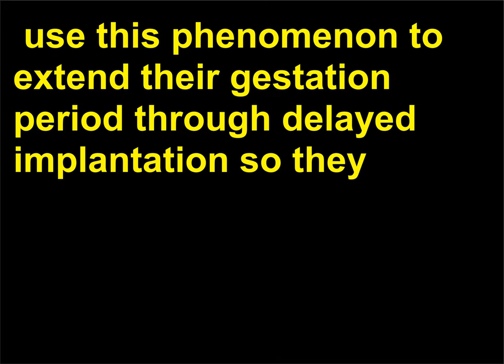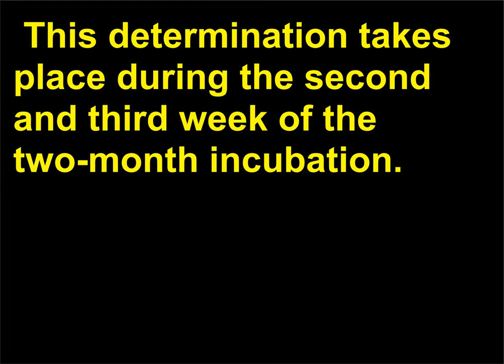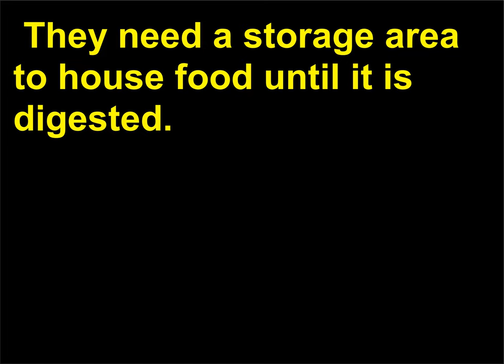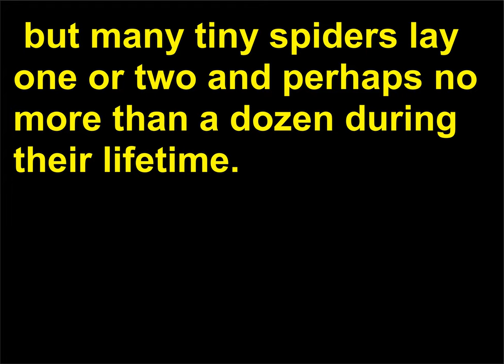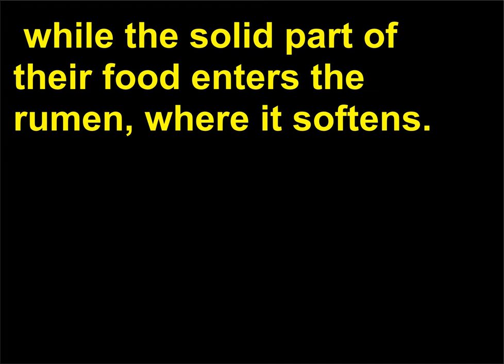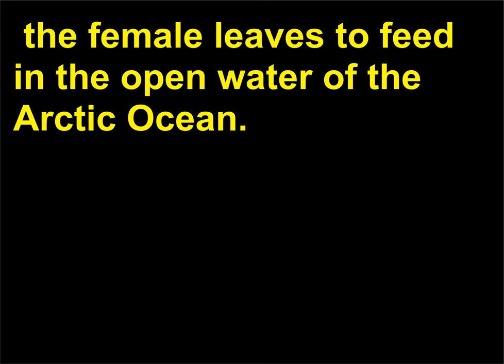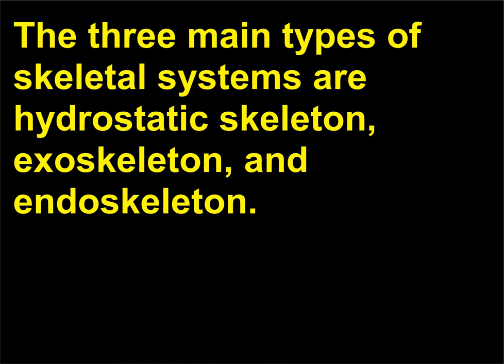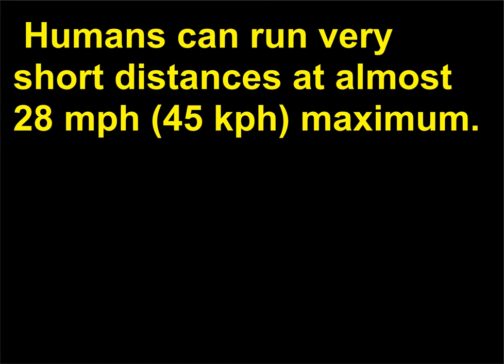Intrebari Biologie 56